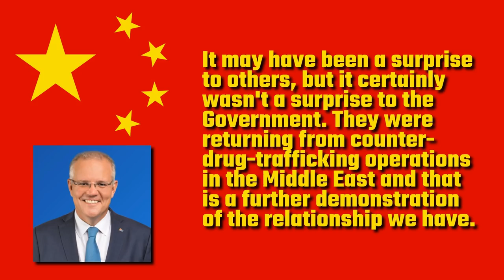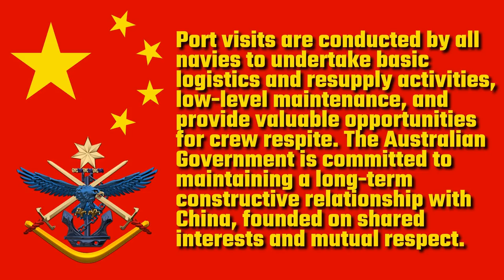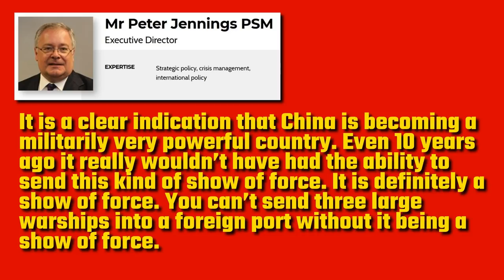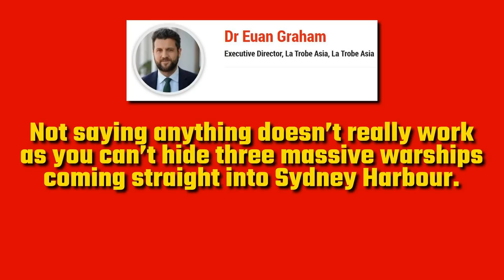I, For One, Welcome Our New Chinese Overlords (Warships in Sydney)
Three Chinese warships sailed into Sydney on Monday. Were the Australian public informed? Nope. Here’s what our Supreme Leader Prime Minister Scott Morrison had to say.

“It may have been a surprise to others, but it certainly wasn't a surprise to the Government. They were returning from counter-drug-trafficking operations in the Middle East and that is a further demonstration of the relationship we have.”

What relationship is that, Mr Morrison? Since when are the Australia Government a separate entity to the Australian people? Why is it that the Australian public were not informed about three warships (from a non-allied country, mind you) entering our territorial waters? Not only entering our waters, but entering one of our major cities. Since when is this normal behaviour?

The most funny thing, however, is that there were members of the Australian Chinese community standing along the wharf greeting the Chinese warships to Sydney Harbour. My question — How did they know about it? Why is it that the Australian public were uninformed of the imminent arrival of a Chinese frigate, but yet, the Chinese community seemed to be fully aware of their arrival?

Something fishy indeed is going on.

Only a few weeks ago, Chinese warships tailed the Australian Navy in the South China Sea as they made their way towards Vietnam. In April 2018, three Australian warships were challenged by the Chinese military, also in the disputed South China Sea.

But apparently, despite all this, Chinese frigates are free to sail into Sydney Harbour without the public being told about it (unless you’re Chinese, of course).

Rory Medcalf, a national security expert at the Australian National University, said the claim about the ships being on their way back from the Middle East was a bit strange.

About 730 officers and sailors are on the three ships — The frigate Xuchang; the auxiliary replenishment ship Luoma Hu; and the landing platform dock Kunlun Shan.

Why not just tell the Australian public about it? What’s the big secret? The Australian Defence Force talk of mutual respect between China and Australia, but what about mutual respect between the Australian Government and the Australian people?

Peter Jennings, executive director at the Australian Strategic Policy Institute, made a few comments about the show of force that is the Chinese Navy entering Sydney Harbour. He said,

“It is a clear indication that China is becoming a militarily very powerful country. Even 10 years ago it really wouldn’t have had the ability to send this kind of show of force. It is definitely a show of force. You can’t send three large warships into a foreign port without it being a show of force. It is true that there are ship visits in both directions, but this is the largest Chinese ship visit we have ever had. I expect the Australian government to keep its population informed about these sorts of developments, particularly because this was so close to the anniversary of the Tiananmen massacre. The Australian public should not be treated with contempt by our own government like this. What it reflects really is that no one in Canberra seems to know how to deal with the rise of Chinese power in a way that looks after Australia’s interests. It is just embarrassing that this visit can happen in the time it has.”

Euan Graham, executive director at La Trobe Asia, commented on the presence of the Chinese community welcoming the warships. He said,

“There are photographs of the local Chinese community being present and waving flags. They were clearly forewarned. The communications side of the Department of Defence need to be careful as those images will be used by the Chinese government to project a friendly welcome on their terms. It puts Australia at a disadvantage, as most of the public wasn’t even aware of the impending visit. A compromise could have been announcing they would be visiting this week, which doesn’t give away excessive information but still lets the public know. Not saying anything doesn’t really work as you can’t hide three massive warships coming straight into Sydney Harbour.”

What are your thoughts? Should the Australian Government be more open about a foreign military entering Australian waters? Do you think it’s okay that three Chinese warships can just sail on in to Sydney Harbour without us knowing about it? Is Prime Minister Scott Morrison treating the Australian people with contempt? How did the Chinese Community in Australia know about the upcoming visit, but we didn’t? Is there something fishy going on with Australia-China relations? Do China actually have more power over Australia than we actually think?

Anyway, I, For One, Welcome Our New Chinese Overlords. Well, at least I can speak Mandarin.

MUSIC
Lonely Troutman II
by William Rosati